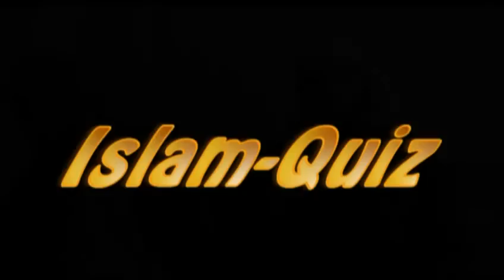Islam Quiz - Abu abdullah (Seminar Mayen)